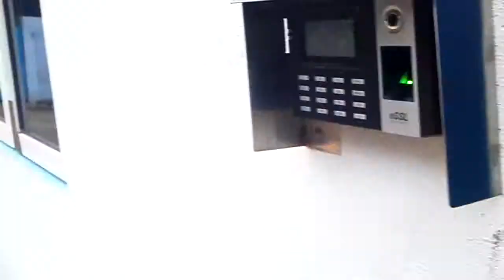Ultimate Safety Metal Doors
Our infrastructure video.